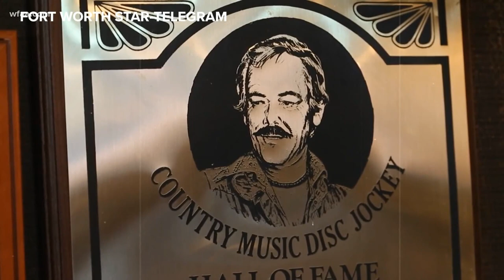Country radio host, songwriter Bill Mack dies of COVID-19 complications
Bill Mack's son announced the death Friday morning on social media. He said his father, who was 88, had underlying health conditions.